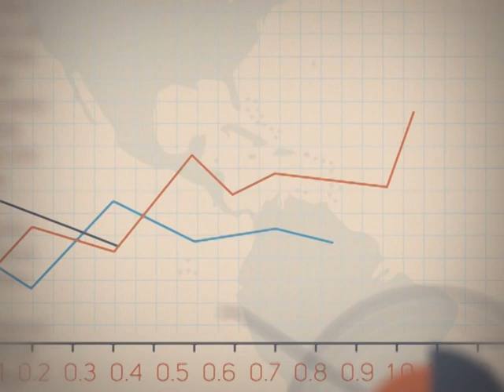Точка росту 30.10.18.